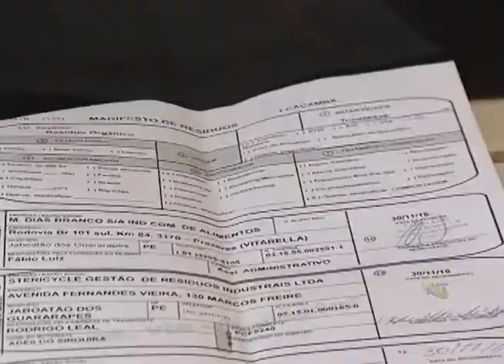Matéria Adubo Orgânico ( Recife PE ) Rit TV ''Programa Revista do Campo''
Matéria Adubo Orgânico ( Recife PE )
Reportagem e Produção: Carlos Simões
Imagens: Ronaldo Alves
Edição: Tony Vasconcelos
Foi Exibido na Tv Rit Programa Revista do Campo...